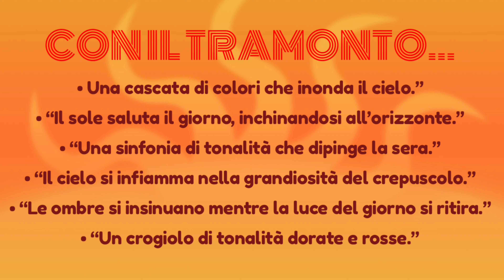TRAMONTO DAL MONTE LUPONE: 13 LUGLIO 2024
La natura riesce a stupirci in tantissimi modi.

E può farlo praticamente ogni giorno, in maniera più o meno eclatante. A volte si tratta anche solamente di piccoli dettagli che ne dimostrano la sua grandezza.

Ma questo stupore si accresce davanti aun tramonto.

Purtroppo, molti tramonti nascono e muoiono ogni giorno mentre ci troviamo impegnati davanti ad uno schermo in ufficio, oppure seduti su un divano o magari mentre sbrighiamo altre faccende.

A volte passano quasi inosservati.

Li diamo per scontati e non ci rendiamo conto che restano uno dei migliori eventi naturali a cui si possa assistere in una vita.

E allora, ho aderito volentieri ad una iniziativa per tornare a vedere un tramonto in montagna, desideroso di vivere la cosa come   un’esperienza davvero unica.
Il gruppo di una quarantina di persone mi è parso subito compatto e motivato.
Il luogo scelto, Monte Lupone, è panoramicamente perfetto, circondato da montagne e con visuali spettacolari sulla pianura si affaccia sul mare proprio dove il tramonto accadrà.

Le foto ed i video ti aiutano ad immaginare gtutte le sfumature di colori che abbiamo potuto  vedere, nel momento in cui la luce iniziava ad abbassarsi.

Ma nessun pensiero o fantasia, nessuna foto riusciranno mai a farti vivere ciò che proverai una volta sul posto, in quell’ora magica in cui ad ogni secondo e ad ogni minuto, tutto l’ambiente attorno a te cambierà.

E forse, la prossima volta potrai essere dei nostri!

Grazie in particolare a Corrado, Davide Diaco e a Damiano che è rimasto con me per gli ultimi scatti. Alla prossima. Sempre Duc in Altum!